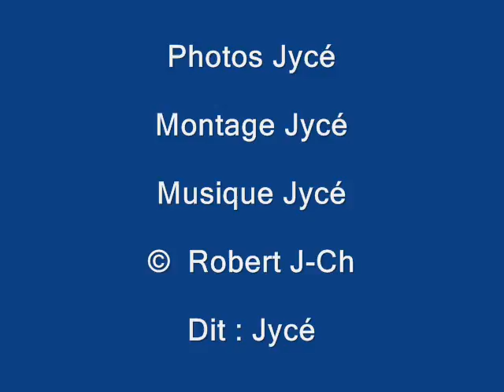sainte_nathalene.wmv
Visite de l'église Sainte-Nathalène à Sainte-Nathalène (Dordogne) en Juillet 2011

Photos, montage et musique d'accompagement  "Jycé"